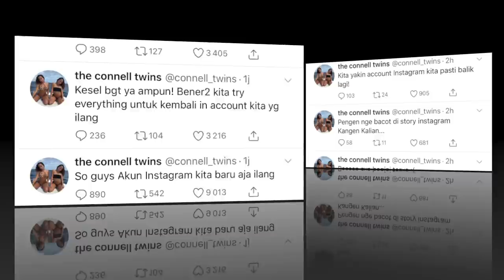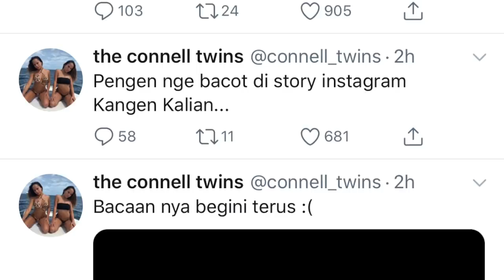Akun Instagram THE CONNELL TWINS Menghilang, MAMI ISA Tahu Pelakunya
Buntut perseteruan The Connell Twins dan Lucinta Luna adalah menghilangnya akun instagram The Connell Twins! Walaupun si kembar mengaku bahwa akunnya tidak di hack, Mami Isa mengatakan bahwa dirinya tahu siapa dibalik lenyapnya akun instagram The Connell Twins.